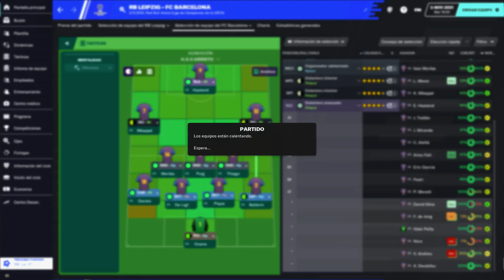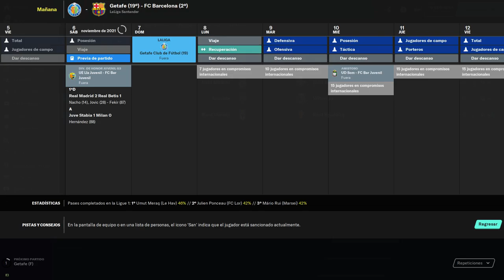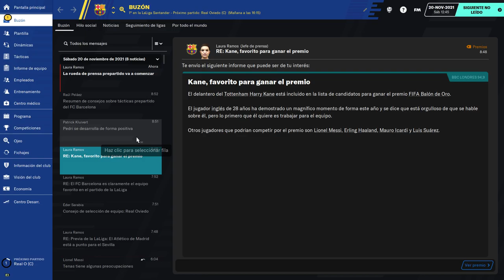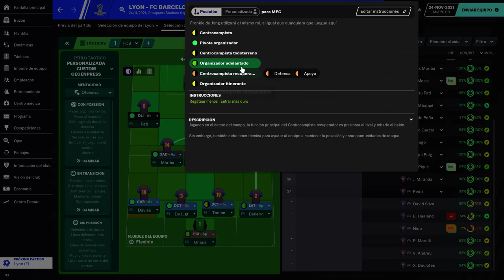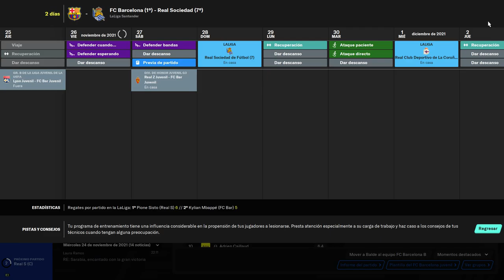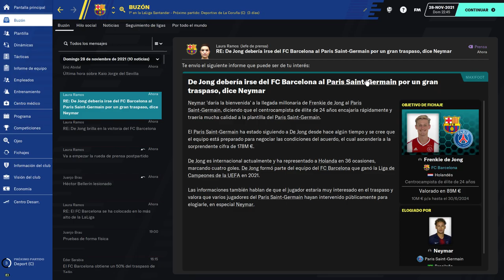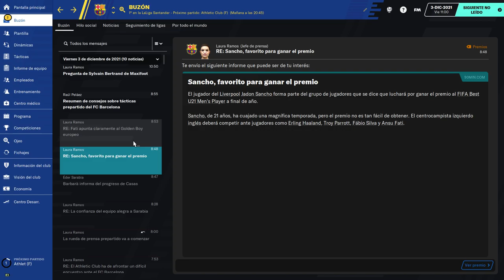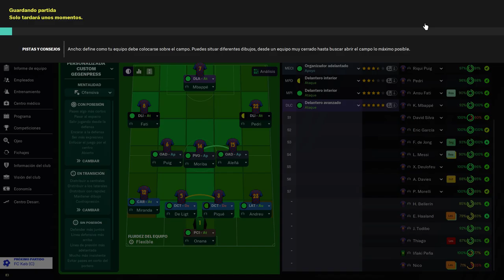28# Football manager 2021